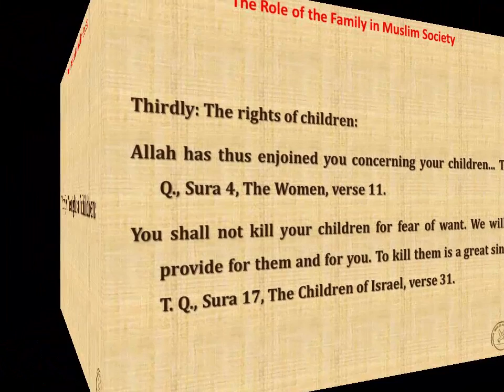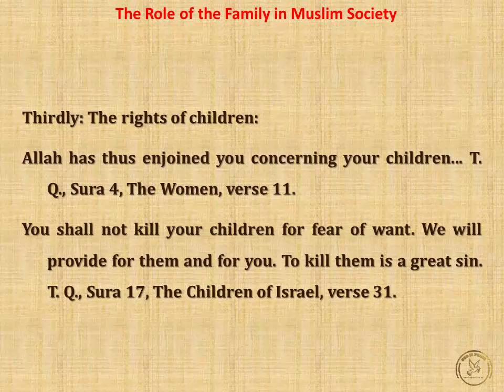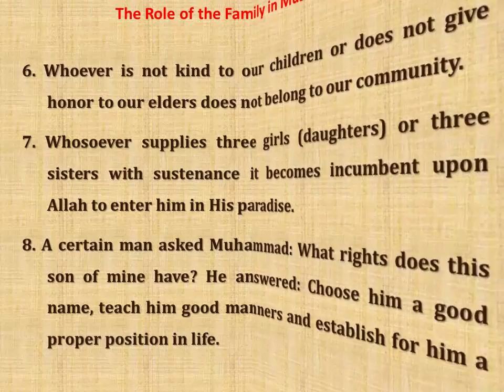The Role of the Family in Muslim Society by Sheikh Ahmad Kuftaro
The family, according to the Islamic concepts, is not a mere means of satisfying animal instincts, nor is a family's home merely an abode for sleep. In fact, it represents an educational environment both for spiritual sublimation and intellectual development. It is a place where there is mutual noble sentiments particularly between husband and wife and among the members of the family in general.

In order to facilitate discussing the role of the family in Islam, we can divide it into three main divisions:

1- The primary or initial family. It is the basic unit and is made up of husband, wife, children, and relations of both or either one of the two spouses.
What are the Role and Functions of the Primary Family
The relationships that rule family members:

1. The husband's rights incumbent upon his wife.
2. The wife's rights incumbent upon her husband.
3. The rights of children upon their parents.
4. The rights of parents upon their children.
5. The rights of kin and relatives.
Steps that precede the tragic circumstance of divorce